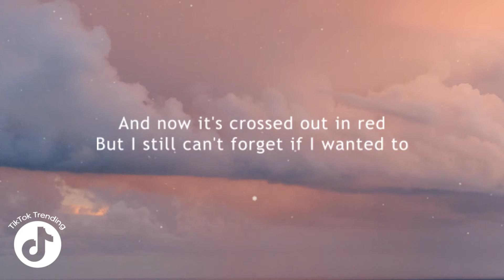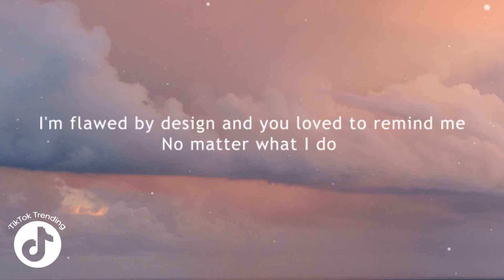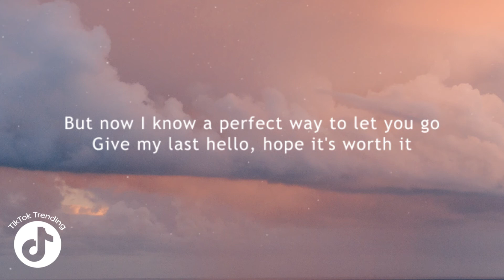Here's Your Perfect - Jamie Miller (Lyrics)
🎤 Lyrics/Lirik:

Even wrote down the date, that I fell for you